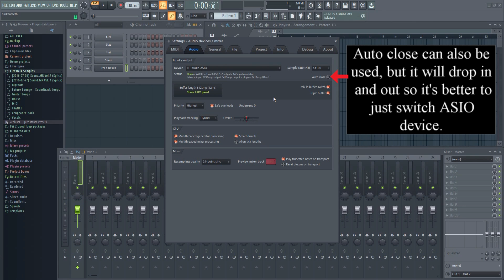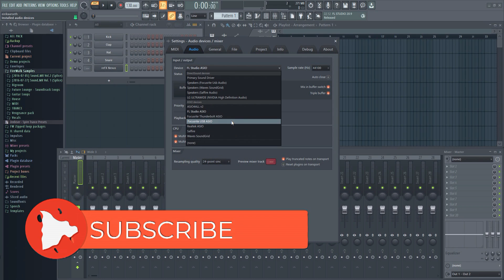No System Sound When Using FL Studio? - Easy Fix!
This tutorial will show you how to fix no sound problem in FL Studio. A common problem when using FL Studio is that you can't hear any system sound like YouTube, spotify etc while using FL Studio at the same time. This is because FL Studio uses an ASIO driver which takes complete control of your sound card. If you want to hear youtube and watch some music production tutorials for example, and use FL Studio at the same time then you'll have to change the ASIO device in the audio settings in FL Studio. That will fix the no sound problem. Note that this will also introduce more latency, so if you plan to record inside FL Studio then I recommend switching back to the ASIO driver that came with your sound card, or use ASIO4all. The FL Studio ASIO driver is a kind of hybrid driver that will allow you to hear sound from FL Studio and windows, YouTube etc at the same time. This can also be very useful if you want to screen capture FL Studio and record the audio too. If you try to screen capture FL Studio using the ASIO4all, there will be no sound. If you switch to the FL Studio ASIO driver then you can record the sound too. Problem solved.
Some ASIO drivers that comes with your audio interface will allow you to hear the system sound and use FL Studio at the same time, however, it usually won't work if you try to screen capture FL Studio. For that you'll usually need to use the FL Studio ASIO driver, or there will be no sound.
Alternatively, you can also use the "auto close" option to fix the no sound problem in FL Studio, but the audio will drop in and out constantly, which can be annoying, so the easiest way to fix this problem is to use the FL Studio ASIO driver. The only con is that you get slightly more latency compared to the ASIO4all etc.

🎹 Do you need professional feedback on your music? Or perhaps mastering?